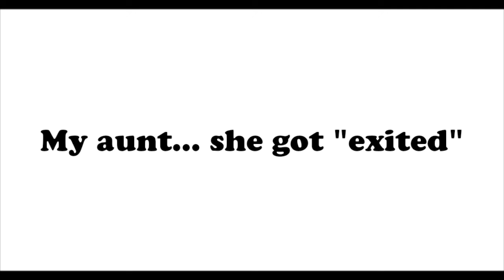Mineplex New Game!